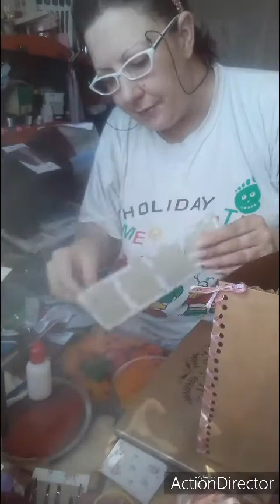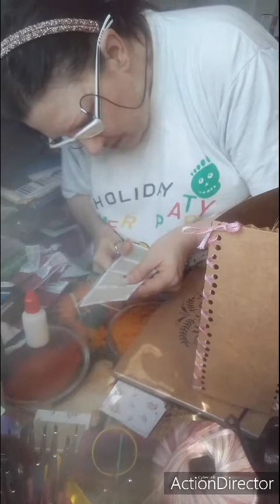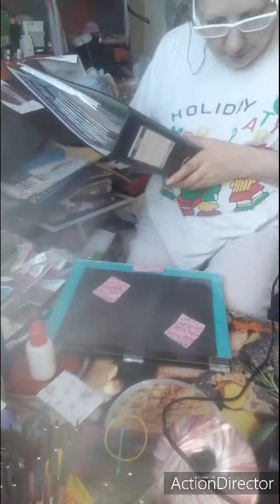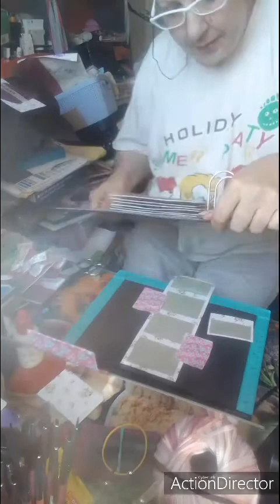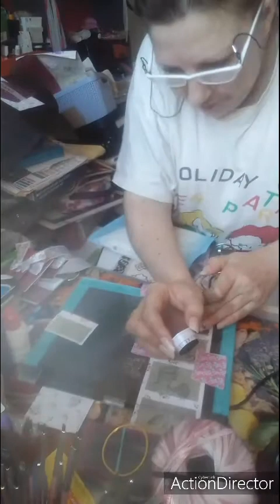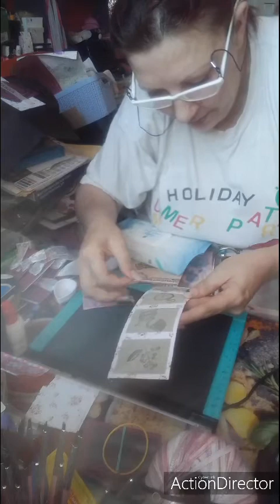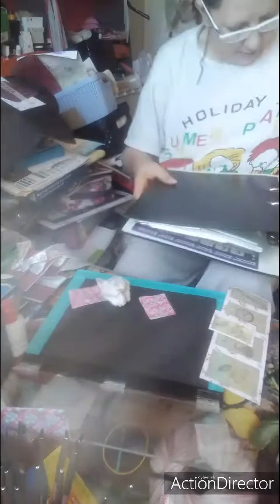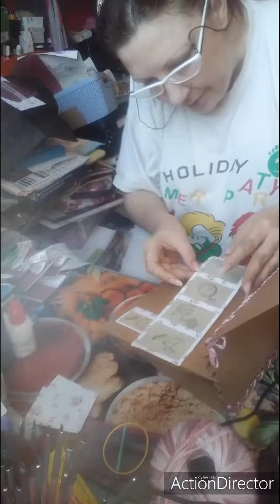scrapbooking : journal part.2